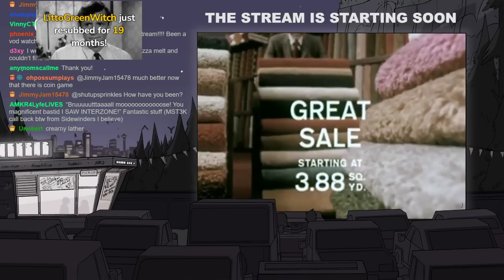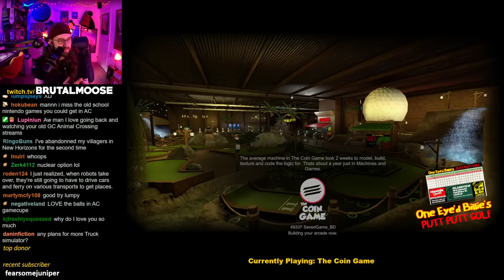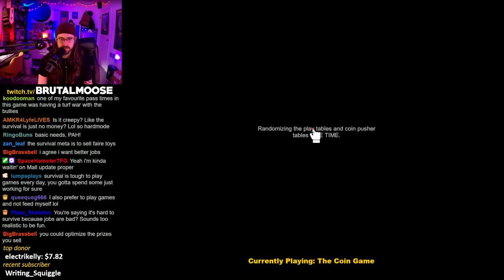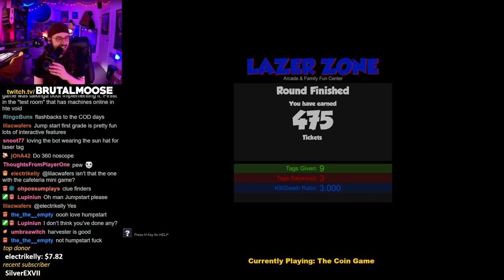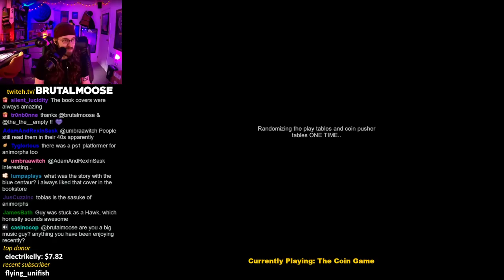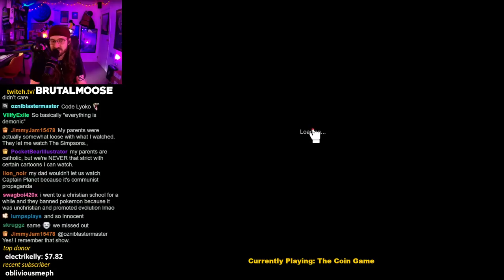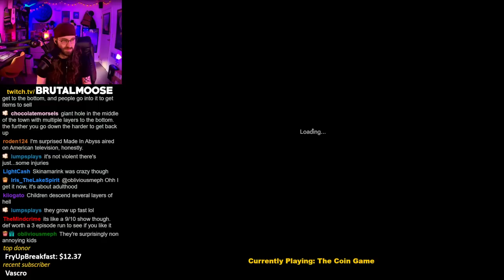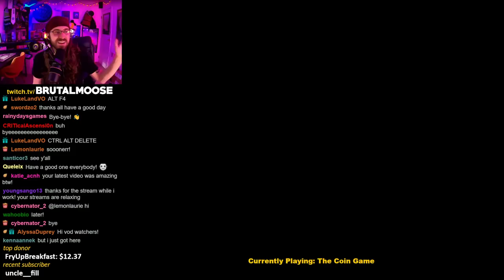Game of Coins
▼Stream Guide▼
0:00 - StartUp
11:00 - Coin Game
▼Games Featured▼